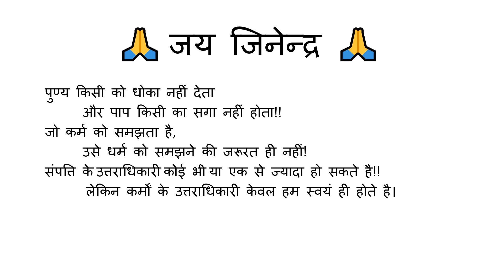🙏 जय जिनेन्द्र 🙏 Positive thinking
Jains have a tradition of greeting each other by saying ‘Jai Jinendra’. The Power of Positive Thinking! If you want to be happy and positive, listen to this!